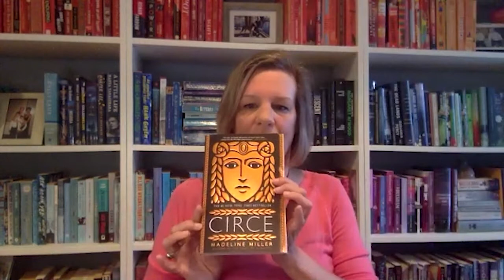Joanne Kelly - BeCause & Effect Episode 56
Joanne Kelly, Journalism Instructor at Red River College in Winnipeg, talks about the current and future state of Journalism, where she developed her love of books, and her passion for animal welfare.